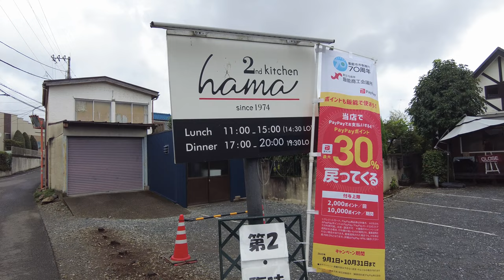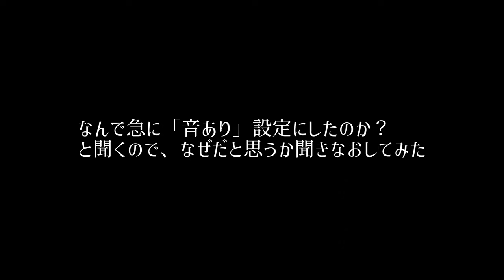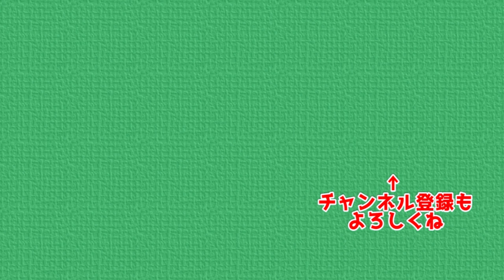妻と一緒に奥武蔵ハイキング 天覧山・神久山・太郎坊・多峯主山・水道山を歩きました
久しぶりに妻・ぷん氏と奥武蔵を歩きました
天覧山・神久山・太郎坊・多峯主山・水道山と歩いていきます